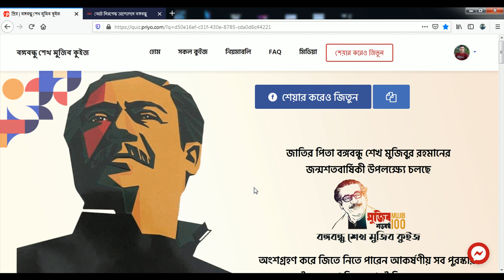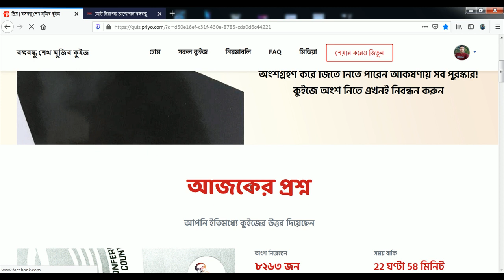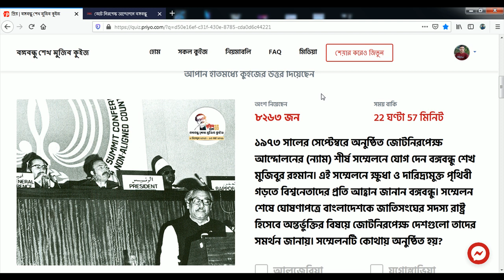Priyo Mujib Quiz 14-02-2021 Answer প্রিয় কুইজ খেলে মোবাইল ল্যাপটপ জিতে নিন Mujib Quiz Answer Today M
Priyo Mujib Quiz 14 February 2021 Answer প্রিয় কুইজ Mujib Quiz Answer Today Mujib 100 Quiz. Mujib Priyo Quiz 14/02/2021 answer. প্রিয় কুইজ ১৪ ফেব্রুয়ারী ২০২১ উত্তর । বঙ্গবন্ধু কুইজ ১১/২/২০২১ উত্তর

আজকের প্রশ্ন:
১৯৭৩ সালের সেপ্টেম্বরে অনুষ্ঠিত জোটনিরপেক্ষ আন্দোলনের (ন্যাম) শীর্ষ সম্মেলনে যোগ দেন বঙ্গবন্ধু শেখ মুজিবুর রহমান। এই সম্মেলনে ক্ষুধা ও দারিদ্র্যমুক্ত পৃথিবী গড়তে বিশ্বনেতাদের প্রতি আহ্বান জানান বঙ্গবন্ধু। সম্মেলন শেষে ঘোষণাপত্রে বাংলাদেশকে জাতিসংঘের সদস্য রাষ্ট্র হিসেবে অন্তর্ভুক্তির বিষয়ে জোটনিরপেক্ষ দেশগুলো তাদের সমর্থন জানায়। সম্মেলনটি কোথায় অনুষ্ঠিত হয়?

জাতির পিতা বঙ্গবন্ধু শেখ মুজিবুর রহমানের
জন্মশতবার্ষিকী উপলক্ষ‌্যে চলছে
Bongobondhu Quiz
গ্র্যান্ড প্রাইজ থাকছে ১০০টি ল্যাপটপ
প্রতিদিনের পুরস্কার
৫টি স্মার্টফোন
( স‌্যামসাং গ্যালাক্সি এম৪০)
সৌজন্যে দারাজ বাংলাদেশ
এবং
১০০ জন বিজয়ী প্রত্যেকে পাবেন ১০০ জিবি করে মোবাইল ডাটা
( ১০০ দিন ভেলিড, প্রতিদিন ১ জিবি করে) - সৌজন্যে টেলিটক বাংলাদেশ